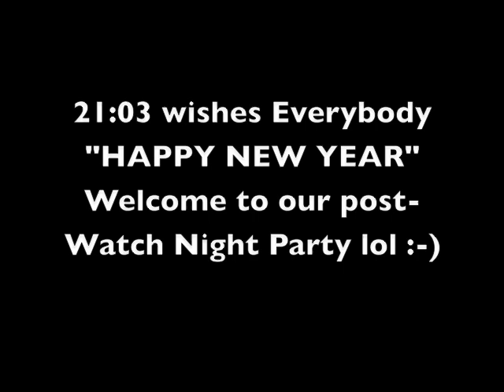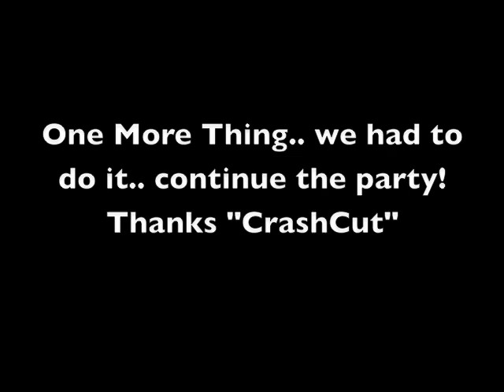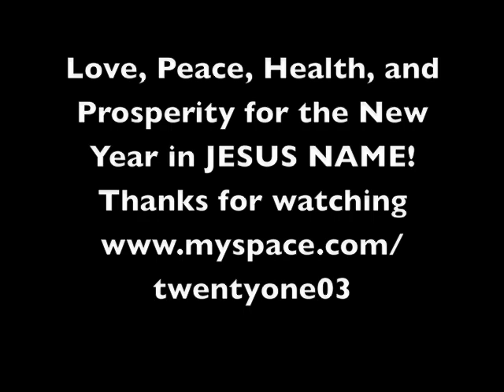Happy New Years!! Feat. "CrashCut" LeVon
21:03 just having some fun for New Years.. FUNNY!!